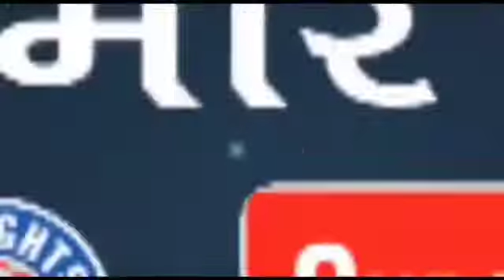Bareilly-अभियान-2022 के अन्तर्गत चूहा व छछूंदर की रोकथाम हेतु कृषक गोष्ठी /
सूचना एवं जनसंपर्क विभाग बरेली
बरेली 13 अक्टूबर विशेष संचारी रोग नियंत्रण
अभियान-2022 के अन्तर्गत चूहा व छछूंदर की रोकथाम हेतु कृषक गोष्ठी /जागरूकता कार्यक्रम का आयोजन ग्राम बुझिया जनूवी, विकास खण्ड भोजीपुरा के ग्राम प्रधान हृदयेश कुमार की उपस्थिति में किया गया । जिसमें प्रभारी कृषि रक्षा इकाई भोजीपुरा श्री नरेश कुमार गंगवार एवं लगभग 50 कृषकों ने प्रतिभाग किया। डा० राजेश कुमार, संयुक्त कृषि निदेशक, बरेली मण्डल, बरेली द्वारा उपस्थित कृषकों को विशेष संचारी रोग, प्रधानमंत्री सम्मान निधि योजना, प्रधानमंत्री फसल बीमा योजना, पराली प्रबन्धन के साथ अन्य विभागीय योजनाओं की जानकारी दी गयी। श्री विश्व नाथ, उप कृषि निदेशक, (कृषि रक्षा), बरेली मण्डल, बरेली द्वारा संचारी रोगों के सम्बन्ध में विस्तृत जानकारी दी गयी जिसमें संचारी रोगों के प्रसार के लिये अन्य कारकों के साथ-साथ चूहा एवं छछूंदर का प्रभावी नियंत्रण भी आवश्यक है क्योंकि चूहा एवं छछुदर के फर पर परजीवी पाये जाते है जिनसे स्क्रब टायफस एवं लेप्टारेस्पायरोसिस नामक रोग होते हैं। ये रोग बैक्टीरिया से होते है। स्क्रब टायफस बीमारी की समय से पहचान न होने पर इस बीमारी से 10 से 20 प्रतिशत एवं लेप्टारेस्पायरोसिस रोग से प्रतिवर्ष 10 से 15 प्रतिशत मनुष्यों की मृत्यु हो जाती है। जिसके नियंत्रण हेतु 06 दिवसीय कार्ययोजना के बारे में बताया गया। चूहा व छछूदर नियंत्रण के प्रयोग में आने वाली दवाओं यथाः ब्रोमोडियोलॉन 0.005 प्रतिशत के बने चारे की 10 ग्राम मात्रा प्रत्येक जिंदा बिल में रखने से उसे खाकर चूहे मर जाते है एल्यूमीनियम फॉसफाइड की 3-4 ग्राम मात्रा जिंदा बिल में डालकर बन्द कर देने से चूहे मर जाते है, जिंक फॉसफाइड 80 प्रतिशत की 01 ग्राम मात्रा को 01 ग्राम सरसों के तेल एवं 48 ग्राम भुने दाने से बनाये गये चारे को बिल में रखने से उसे खाकर चूहे मर जाते है। साथ ही चूहा नियंत्रण हेतु प्रयुक्त होन वाले रसायनों के प्रयोग में सावधानी बरतने तथा बच्चों व जानवरों की पहुंच से दूर रखने की जानकारी दी गयी। साथ ही घरों एवं खेतों की साफ-सफाई भी रखी जाये । इस अभियान का आयोजन बरेली मण्डल के जनपदो की समस्त ग्राम पंचायतों में किया जा रहा है, जिसका आयोजन दिनांक 31 अक्टूबर 2022 तक किया जायेगा।